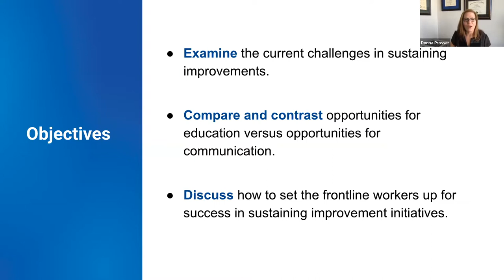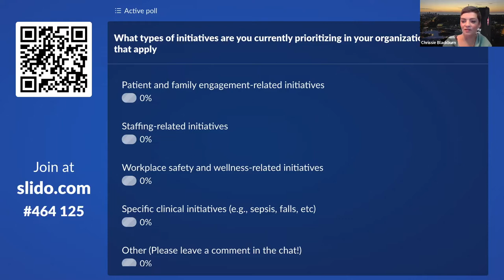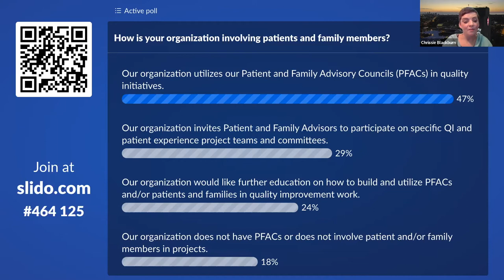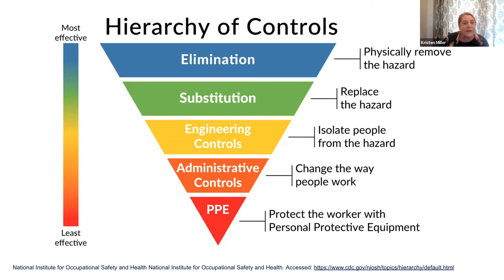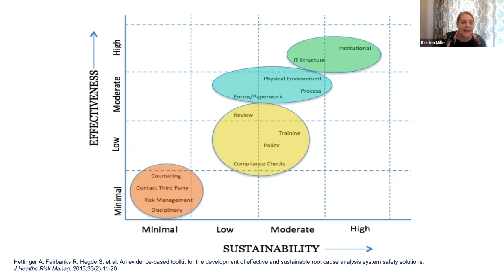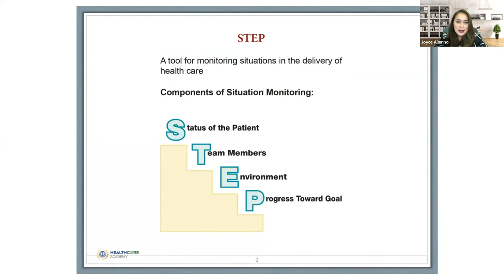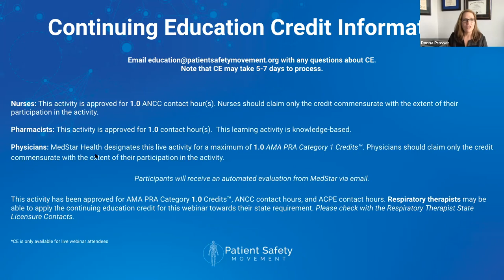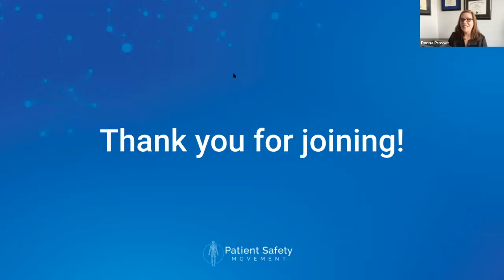Sustaining Change: How to Prevent Your Hard Won Efforts From Failing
→ It takes a significant amount of work to implement a performance improvement initiative. However, typical approaches to sustainment are insufficient and lead to drift. Panelists will propose actionable recommendations to set up effective models for sustainment and will describe systems to identify early indicators of drift.

📢  Moderator:
Chrissie Nadzam Blackburn, MHA, Principal Advisor, Patient and Family Engagement, University Hospitals Health System, Cleveland, Ohio, Mother of a child with complex care needs

🎤  Panelists:
⚆  Kristen Miller DrPH, MSPH, MSL, CPPS, Senior Scientific Director, MedStar Health National Center for Human Factors in Healthcare; Associate Professor of Emergency Medicine Georgetown University School of Medicine; Affiliate Faculty Georgetown Medical Center Innovation Center for Biomedical Informatics

⚆  Joyce Alumno, President & CEO, HealthCore, President, Health Retirement & Tourism (HeaRT) Alliance of the Philippines

⚆  Cristine Lacerna DNP, MPH, RN, CIC, CPH, Regional Director, Infection Prevention & Control and HEROES Program, Kaiser Permanente

🎁 We at PSMF strive to present the highest quality educational content to you free of charge. We hope you found value in this webinar and the continuing education credits provided. As a nonprofit organization that relies on donations from individuals, we ask you to consider helping us keep these webinars free by donating what you can to support our educational programs! Thank you!